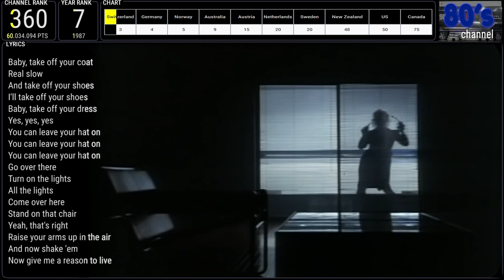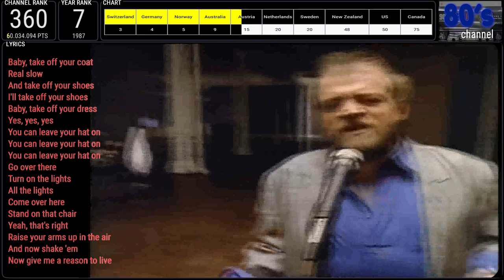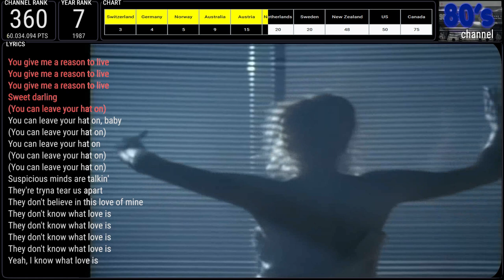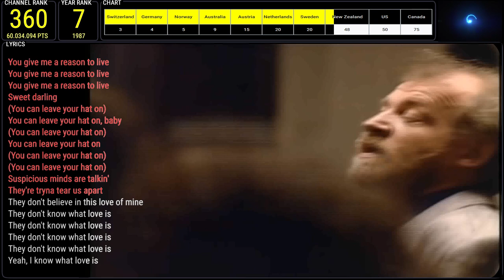JOE COCKER - YOU CAN LEAVE YOUR HAT ON